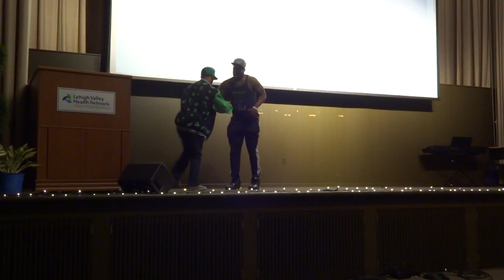Gwiz Popping Routine @ LVHN Talent Show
Gwiz popping routine @ LVHN Talent Show  feat Ramel Harold From Crew B.I.A

*I do not own or claim any rights to the music played in this video*